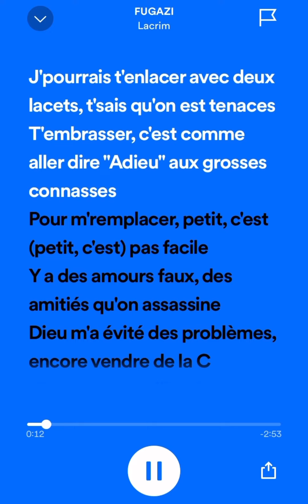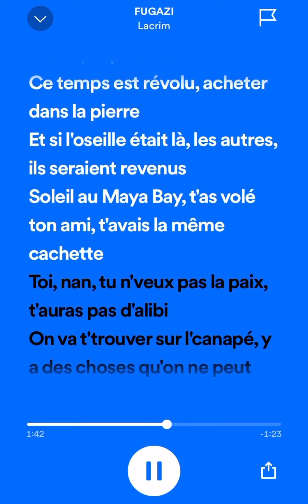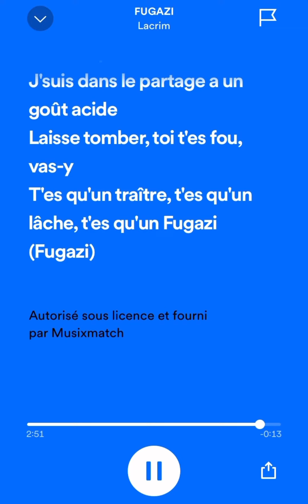Lacrim - Fugazi ( Speed Up + Parole )